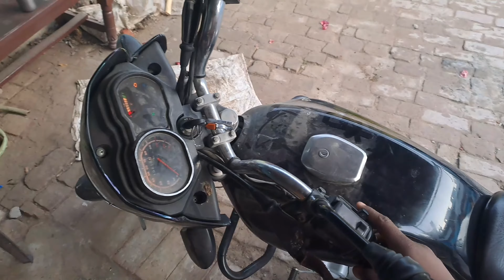papa ko chot Lag Gai 😢😢😢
hit likes.

lots of  ❤️❤️❤️❤️❤️

Hi Guys my name is Aman Singh Thank you all for visiting my channel Guys on our channel . I'm on this channel I share life This video is just put for entertainment purpose If you want to watch gaming and roasting then our second channel great live Name is Guys do you like our videos Please subscribe the channel Please like the video

हिन्दी

हेलो दोस्तों मेरा नाम अमन सिंह है मेरे चैनल पर आने के लिए आप सभी का धन्यवाद दोस्तों हमारे चैनल पर । मैं इस चैनल पर हूं मैं जीवन साझा करता हूं यह वीडियो सिर्फ मनोरंजन के उद्देश्य से डाला गया है यदि आप गेमिंग और रोस्टिंग देखना चाहते हैं तो हमारा दूसरा चैनल Great live नाम है दोस्तों क्या आप हमारे वीडियो को पसंद करते हैं कृपया चैनल को सब्सक्राइब करें वीडियो को लाइक करें ।

हमें अपना कीमती समय देने के लिए धन्यवाद

Daily vlog
Family vlogs
Life status
Mythamanyt
Piyush
Uk07 rider
Vlogs
a day in my life
biker vs cop
couple vlogs
daily vlogs
day in the life
family vlogs
forever family vlogs
happy life status
indian family vlogs
love status
motivational speech for success in life status
mythamanyt vlogs
new family vlogs
piyush joshi
my first payment from youtubemy first payment from youtube earningvlogger go viral gamevlogger go viral hackVloggermy first vlog 2022